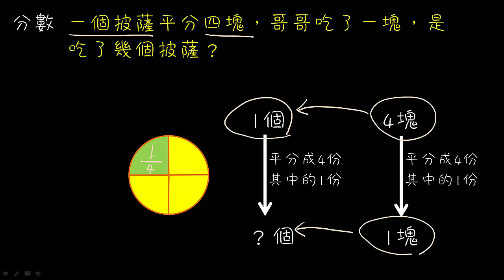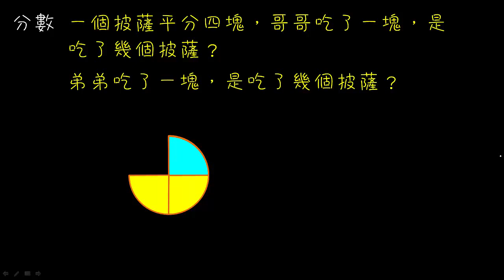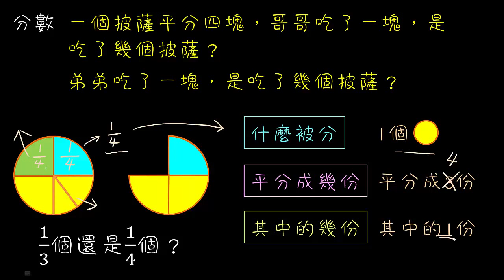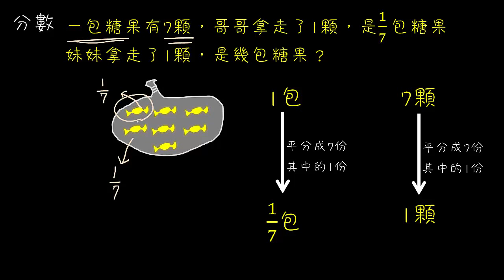3年級分數04 不變的四分之一個